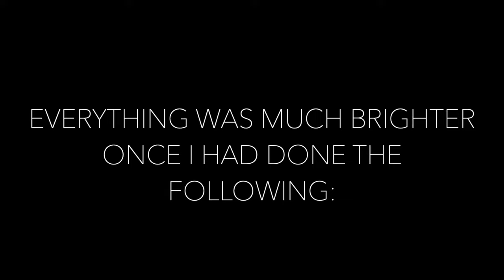Walk With Me: Mental Health, Depression & Anxiety, Meditation, Therapy / Counselling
In this video I talk about mental health, depression, anxiety, psychotherapeutic counselling, transcendental meditation, and the need for an internal locus of validation.